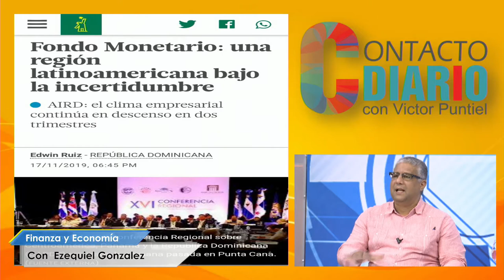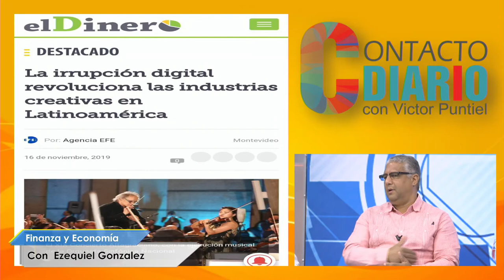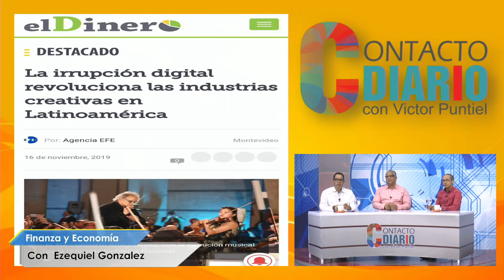El excedente de dinero en los bancos es parte de la causa de la subida del dólar